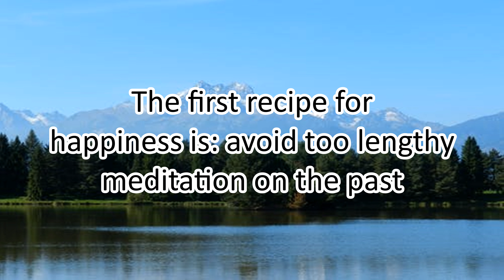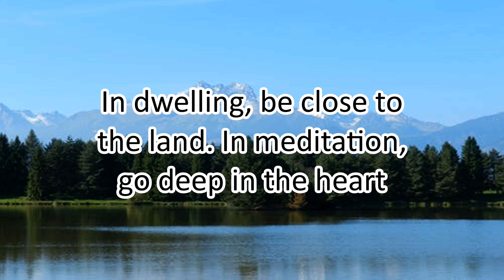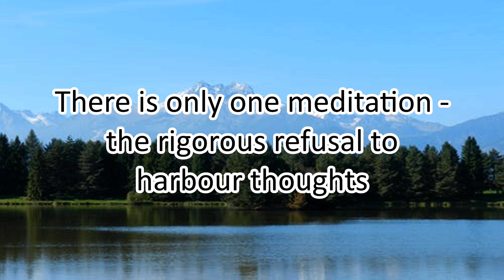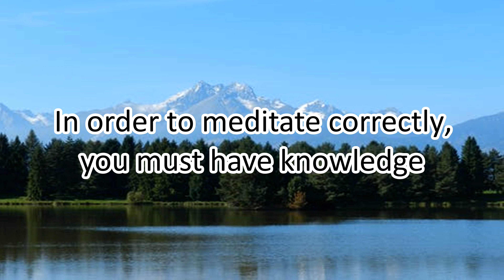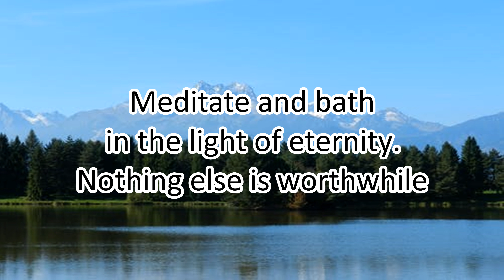How To Meditate - Motivational Quotes about MEDITATION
MY TOP RECOMMANDATIONS FOR READING ABOUT MEDITATION:
- The No-Nonsense Meditation Book: A scientist's guide to the power of meditation
- The Little Book of Meditation: 10 minutes a day to more relaxation, energy and creativity
- Get Some Headspace: 10 Minutes Can Make All the Difference: As Seen on Netflix

48 Motivational Quotes about MEDITATION